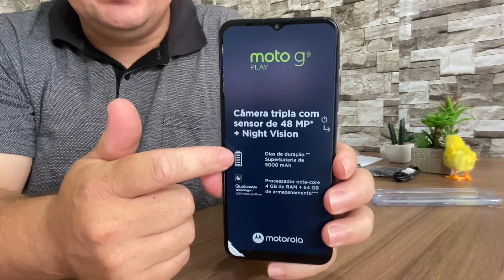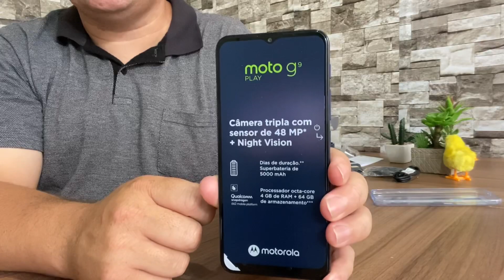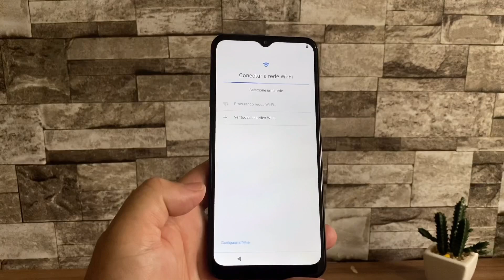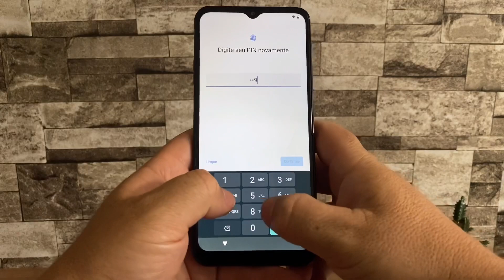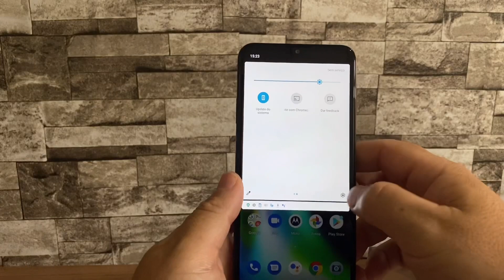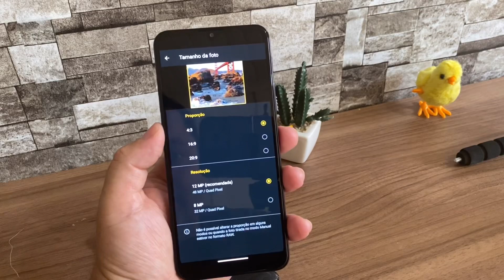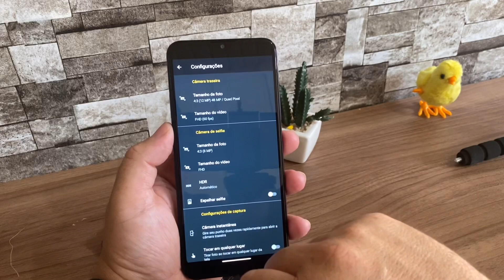MOTO G9 PLAY | Unboxing e primeiras impressões. fotos/videos/abertura de aplicativos.